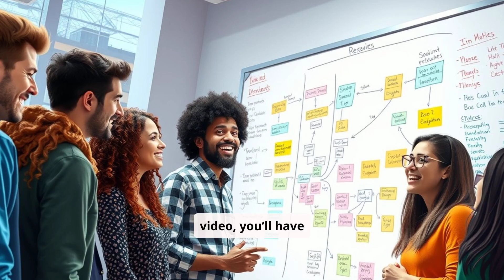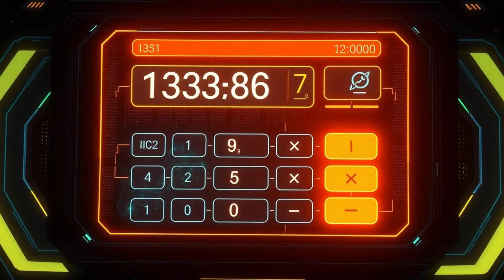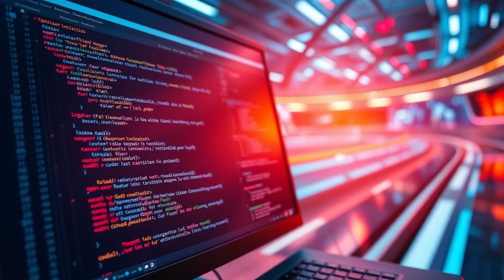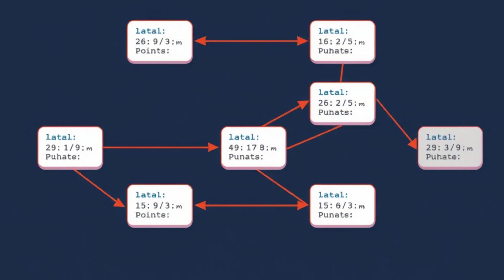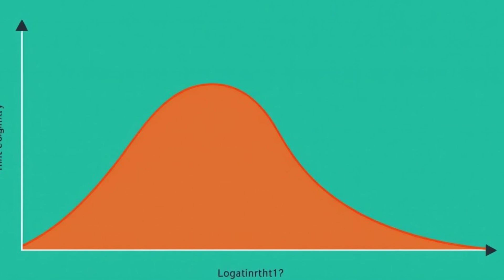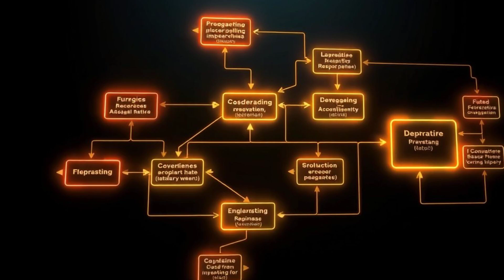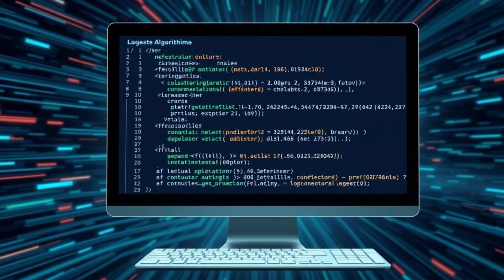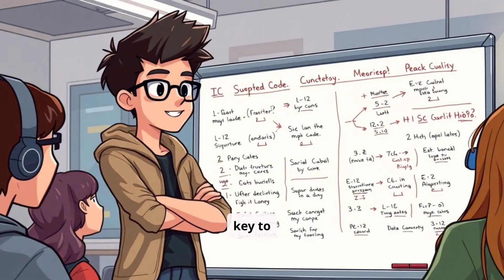🚀 Mastering Data Structures and Algorithms: A Beginner’s Guide for Coders 🚀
Unlock the secrets of programming excellence! This video is your ultimate beginner's guide to understanding Data Structures and Algorithms (DSA). Whether you’re preparing for coding interviews or just starting your coding journey, this guide breaks down complex concepts into simple, actionable steps.

🧠 What you'll learn:
✅ What are Data Structures and Algorithms?
✅ Key types: Arrays, Linked Lists, Stacks, Queues, Trees, Graphs, and more.
✅ Sorting & Searching algorithms explained (Bubble Sort, Merge Sort, Binary Search, etc.)
✅ Real-world applications of DSA concepts.
✅ Tips for cracking coding interviews!

📌 Why DSA is crucial:
Mastering DSA enhances your problem-solving skills, optimizes your code, and makes you stand out in tech interviews.

🔗Practice platforms: LeetCode, HackerRank, and Codeforces

💬 Have questions? Drop them in the comments, and I’ll answer them!